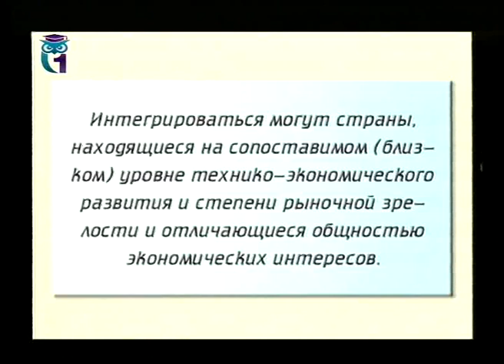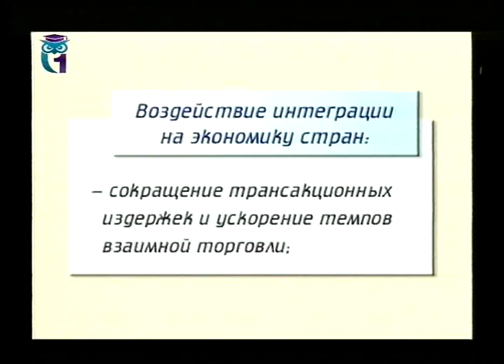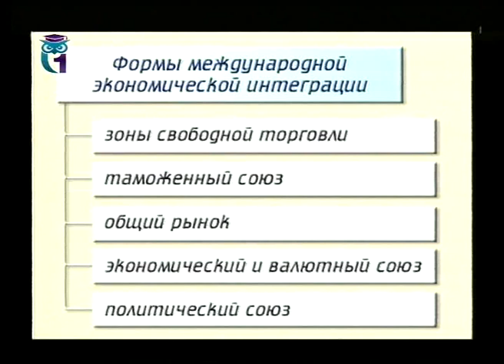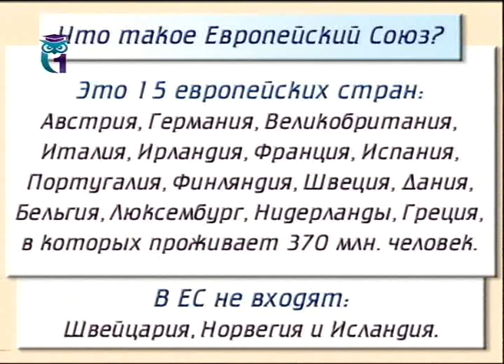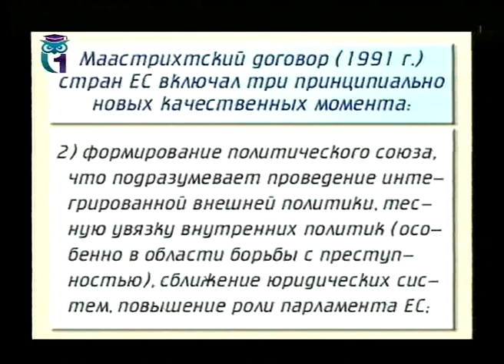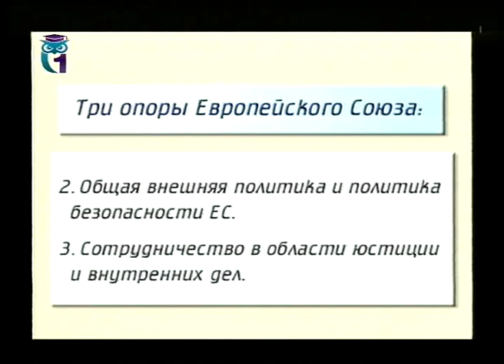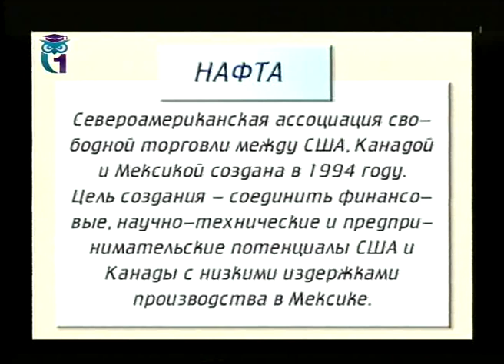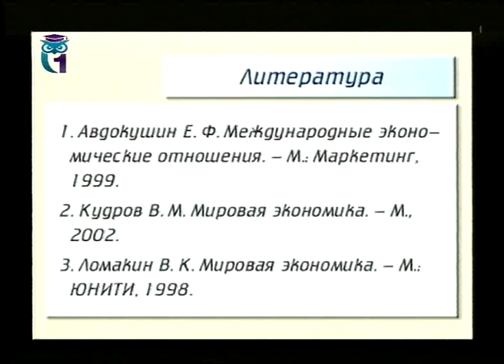Мировая экономика. Лекция 3. Интеграционные процессы в мировой экономике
В лекции рассматривается развитие интеграционных процессов в современной мировой экономике. Интеграция выступает в качестве высшей формы развития мирового производственного процесса. Лектор - Николай Борох. Образование для всех. Другие лекции смотрите на